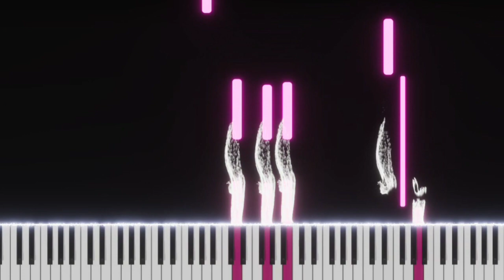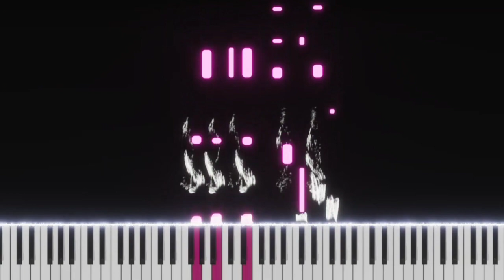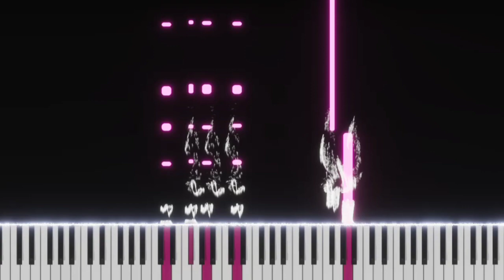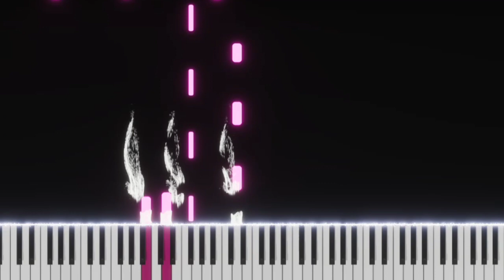Medley | TikTok Songs Combined | EASY SLOW Piano Tutorial